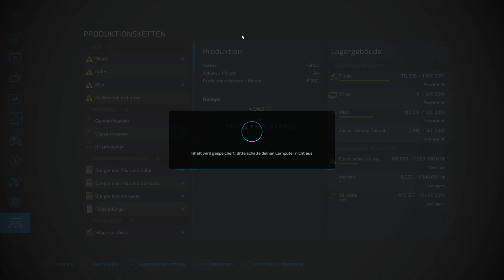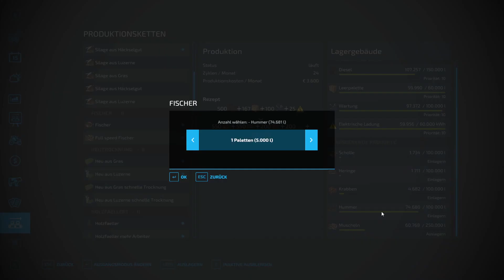Let´s Play LS22 #0587 Produktionen leeren